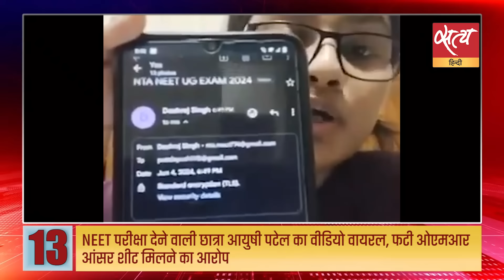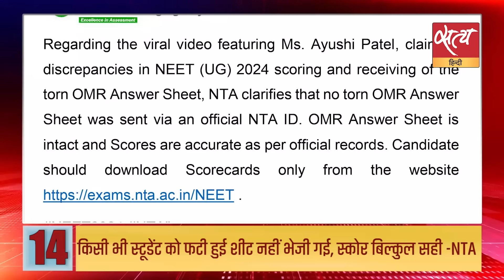Satya Hindi news Bulletin | 11 जून, सुबह 11 बजे तक की खबरें | NEET। TDP।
Satya Hindi news Bulletin | मणिपुर देख रहा है शांति की राह :RSS प्रमुख मोहन भागवत  | वित्त मंत्रालय ने राज्यों के वित्त को सहारा देने लिए एक अतिरिक्त किस्त जारी करने की घोषणा की